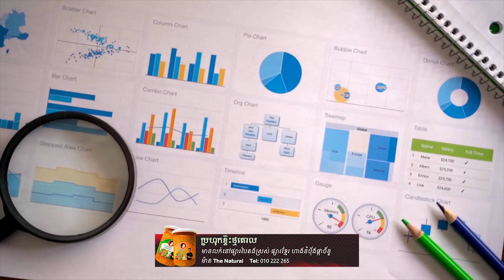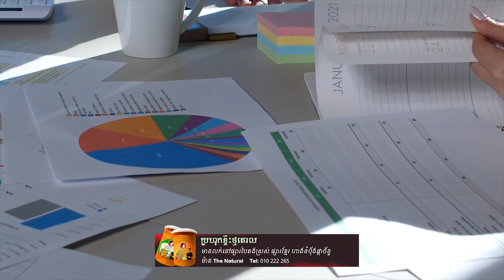ការសិក្សារលើ និន្នាការទីផ្សារ ជាផ្នែកសំខាន់មួយ ជួយឱ្យអជីវកម្មរីកចម្រើនខ្លាំង